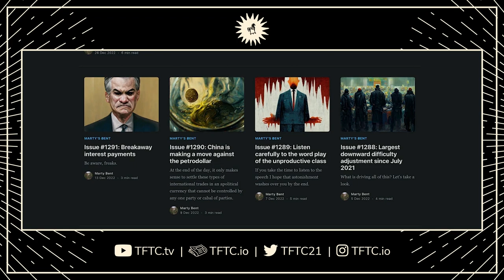Rick V from CryptoCloaks | How 3D Printing Can Make Your Bitcoin Mining Operation Better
Join Marty as he sits down with Rick V to discuss his 3D printed space heater mod for miners, the story of CryptoCloaks, and what it's like running a Bitcoin-based business.

0:00 - Intro
3:06 - Coffee rip!
5:31 - Questions on 3D printing
12:43 - CryptoCloaks
17:08 - Story of the space heater
20:44 - Temp limits on 3D printed parts
21:55 - What space heater ASICs can do for hash distribution
24:54 - Rick's Bitcoin story
27:52 - Everyone Bitcoiner should have a 3D printer
32:14 - Where 3D printing is going
35:24 - AI
41:31 - Back to CryptoCloaks
47:15 - UK store
48:10 - Word for entrepreneurs
50:55 - Running a bitcoin based business
1:00:25 - Narrative battle
1:07:14 - Ring drones
1:08:51 - What's next for CryptoCloaks
1:10:57 - Plugs
1:11:54 - Mining tangent
1:15:20 - Outro